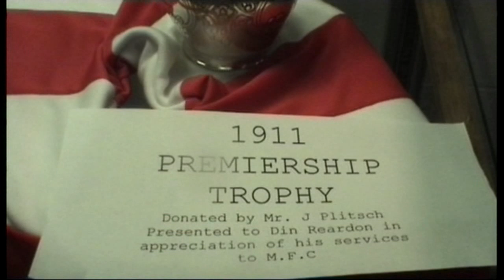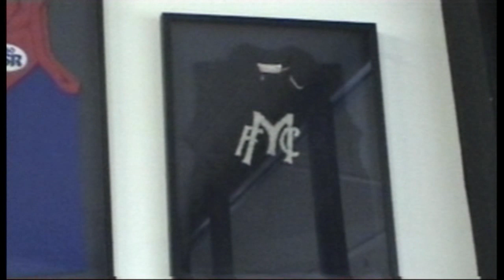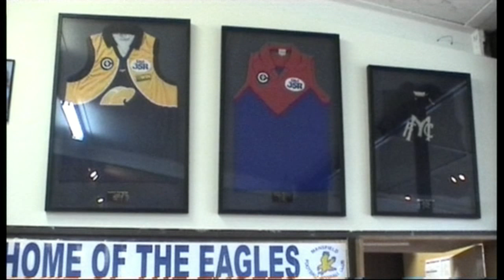Mansfield Football Club celebrate the 1911 Premiership in 2011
The Mansfield Football Club are proud of their history. They celebrated the 1911 premiership and unearthed the trophy presented to the captain of the day Din Reardon. The trophy still in pristine condition and 100 years old remains in the hands of the family and is a much treasured and admired.